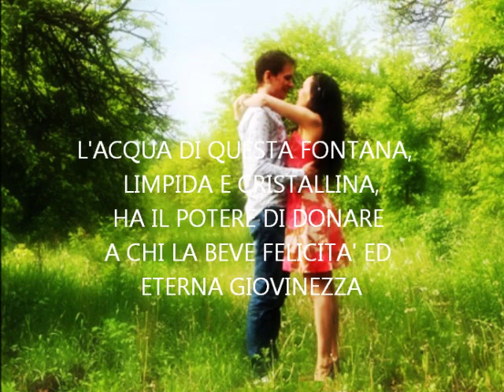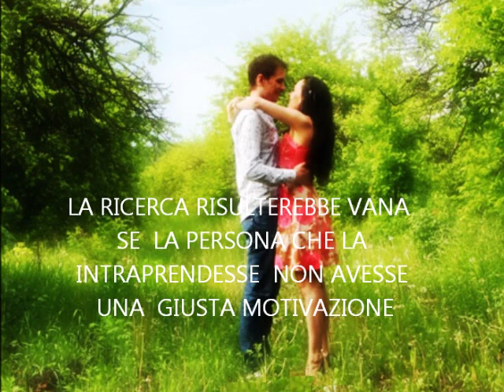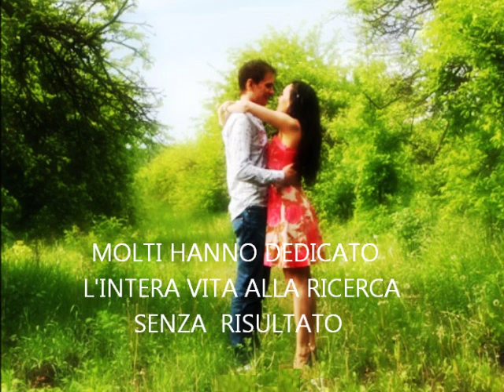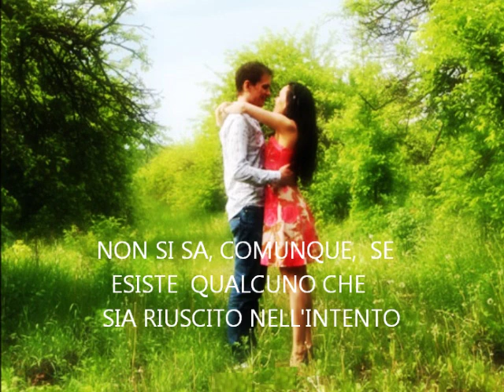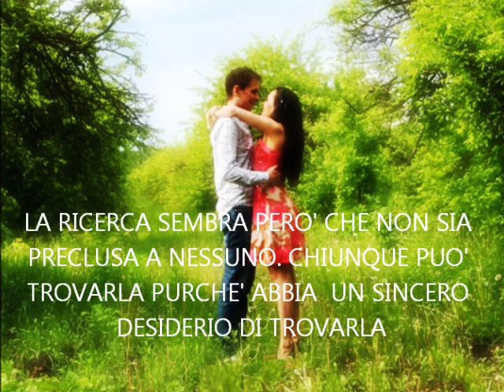La fontana magica - fontana della vita o sorgente invisibile di eterna giovinezza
2) Athanor - magic Fountain

Descrizione; non disponibile

Questo video  è una iniziativa privata, amatoriale, non a scopo di lucro  enon persegue fini commerciali di alcun tipo